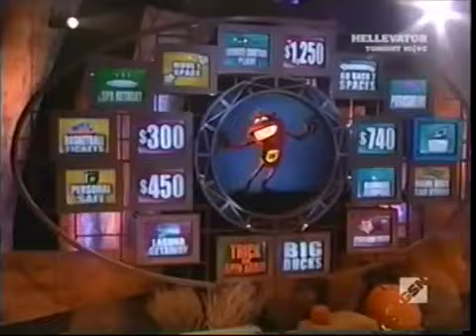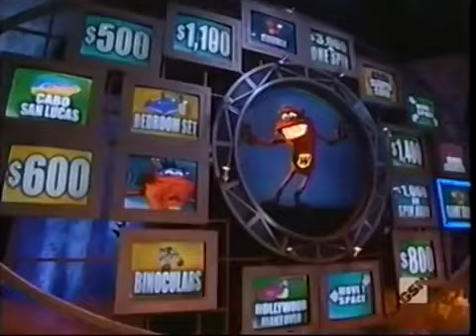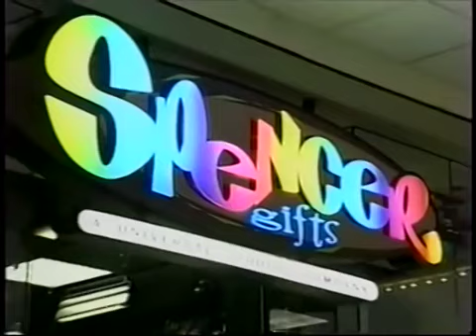Whammy! The All-New Press Your Luck: Ben/Sarah/Tracy (Halloween Special)